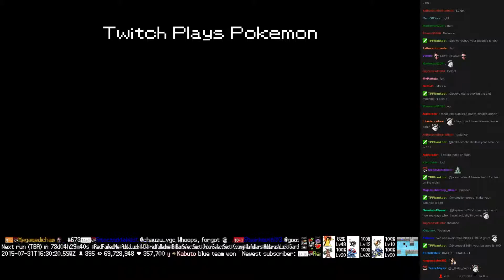Twitch Plays Pokémon Battle Revolution - Match #19058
Match #19058 [Blue: Dragonair, Smoochum, Pidgeotto] vs [Red: Weedle, Nidorino, Aron]